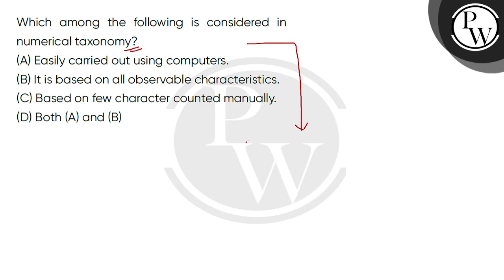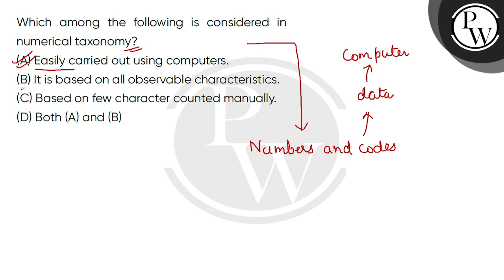Which among the following is considered in numerical taxonomy?....